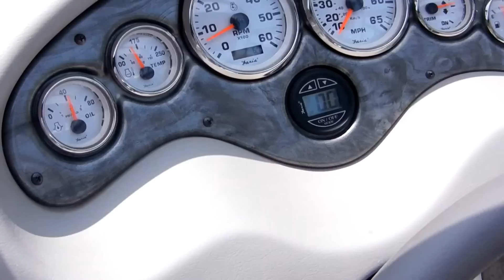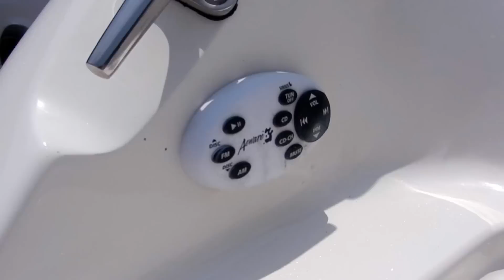2007 Stingray 220 LX #1 By CG Marine International.MOV